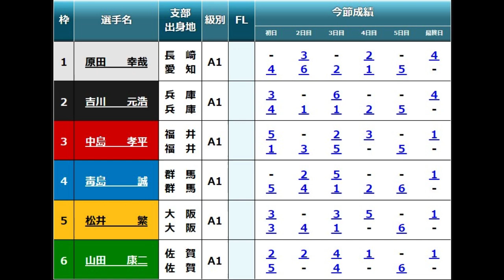【G1徳山競艇特選B】優勝戦を上回る強烈メンバー①原田幸②吉川元③中島孝④毒島⑤松井⑥山田康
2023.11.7徳山競艇GI徳山クラウン争奪戦開設70周年記念競走最終日10R特別選抜B
①原田幸哉②吉川元浩③中島孝平④毒島誠⑤松井繁⑥山田康二